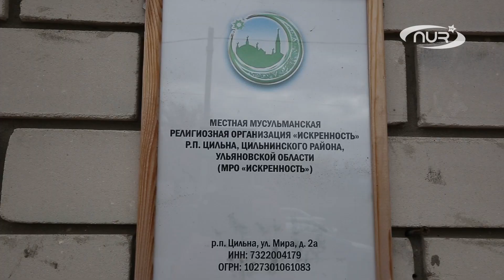Не бросайте своих стариков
Отцы и матери, бабушки и деды - в мечети "Искренность" поселка Цильна Ульяновской области стариков рады видеть всегда. Здесь для них проходит множество мероприятий. И праздник, посвященный дню пожилого человека - одно из них.